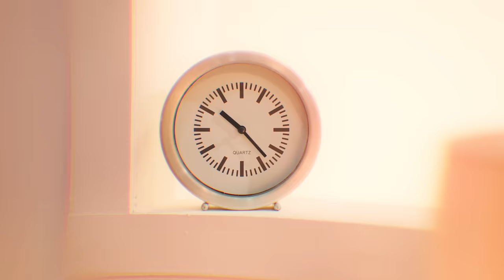[MV] Mew Suppasit x SUHO - Turn Off The Alarm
Mew Suppasit x Global Artist
On Global Collaboration Project 2022

Song: Turn Off The Alarm
Artist: Mew Suppasit , SUHO
Lyrics: minGtion/JUNNY
English Lyrics by SHU / TASTSUCHAN
Producer : [Korean] minGtion
                   [Thai] Benz Kankanat
Vocal Director : minGtion / TASTSUCHAN
Vocal Editing : Benz Kankanat
Arranger : minGtion
Engineer : Min-Ji No @ SM Yellow Tail Studio / minGtion , Boy Jarupan @ Kandee Studio
Mixed : 신봉원 (Shin Bong Won) @Glab Studios Seoul, South Korea
Mastered : Chris Athens @ Chrisathensmasters Austin, TX.
Piano : minGtion
Bass : minGtion
Chorus : Zydn

Turn Off The Alarm

Hoo yeah hoo yeah

A piece of light is spreading inside my eyes , yeah
I can feel only, World
Where starlight is always shining through
You and Me make baby twilight

My blinding lights
I’m afraid you won’t stay inside my arms
Baby, you make me feel like this happy time is just like, a dream

Oh, I can be a dreamer only for you and
I don't want to wake up, at this moment
So that I can give you everything

I’m happier when you’re around, stay with me
Today tomorrow, maybe forever
Baby if I can have you, I don't need another dream again

I see the night
It’s time to dream bout you, my baby
I just wish so that this happy time can last forever, wo oh

I don't want to wake up, not at this moment

Don't wake me up / A Time with you is just like a Gift
Hoo you make me feel so alive
Hoo woo hoo wah yeah hey, Turn off the alarm
Hey Turn off the alarm

Can you become a dreamer?, for me too, baby
( Woo, for me too babe)
So we will never break a single moment
(That we can’t even break a single moment)
I will give you everything that I have
(Everything I have)